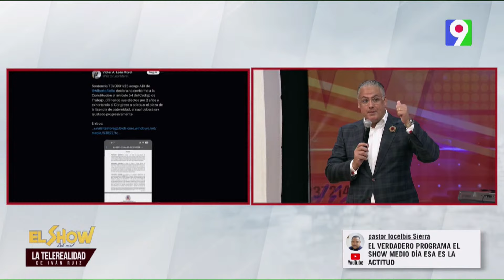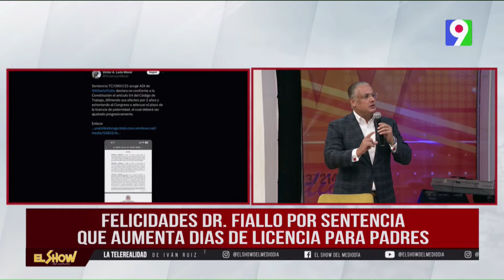Sentencia de Tribunal Constitucional declara código de paternidad igualitaria a la mujer